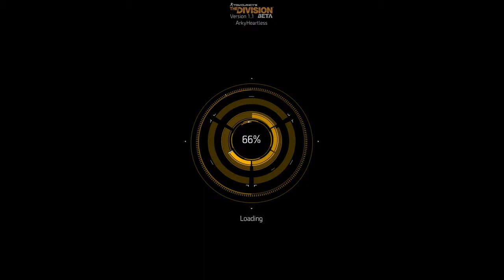HNMG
Playing Tom Clancy's The Division BETA -- Watch live FollowUs at Soundcloud.com/heartlessn8tion.